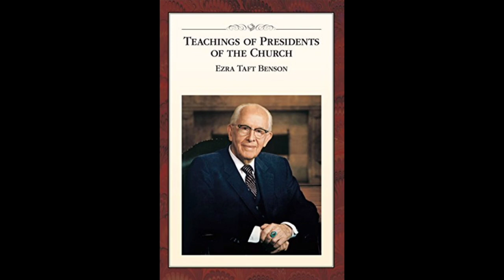22. Chapter 19 - Leadership